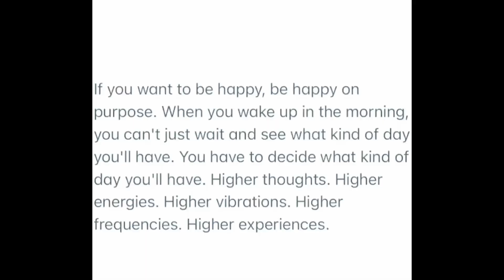What/Who is your biggest inspiration in life?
Join Chelsea's Corner for International Women's Day!

This video is about our biggest inspiration in life. Join us as we dig into our collective experiences and discover what motivates and drives us to pursue our dreams. Here we can all explore how to propel our lives in the right direction by using our unique sources of inspiration, be it from our favorite books, movies, songs, or people. Together, we'll discover the power of our biggest source of inspiration and learn how to draw strength from it. I want all of us to be able to show the best versions of ourselves.

Now that I have shared with you the importance of being a role model, leading by example, and being inspirational people. We'll discuss the importance of setting a positive example for those around us and how that can create a ripple effect of positive change. We'll explore the challenges of being a role model and what it takes to be a good one. With stories from people like you, this video will inspire us to think more deeply about our impact on our communities and how to use our actions to improve the world.